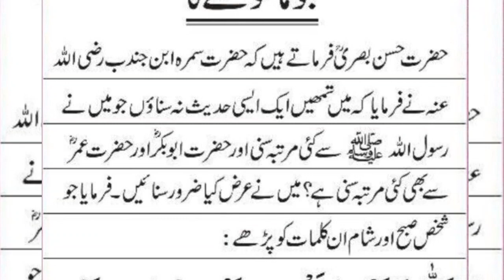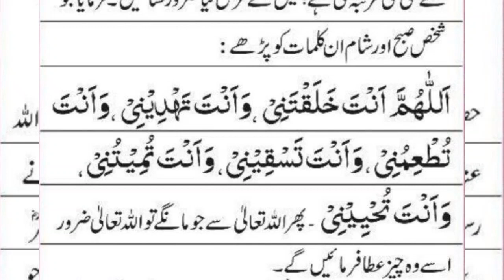You will get what you ask for | jo mango mile ga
welcome to this channel @Hayeshad_media . This video is about You will get what you ask for , jo mango mile ga